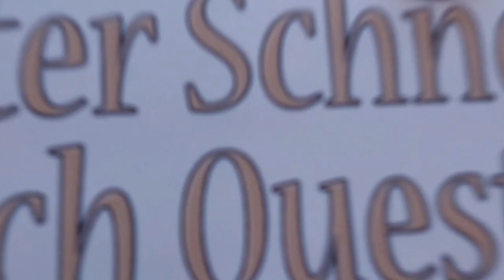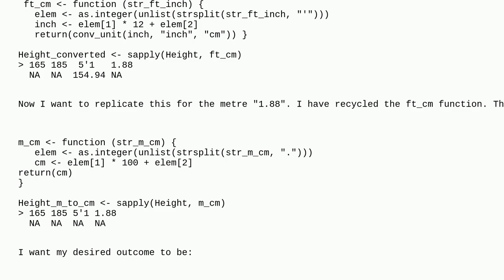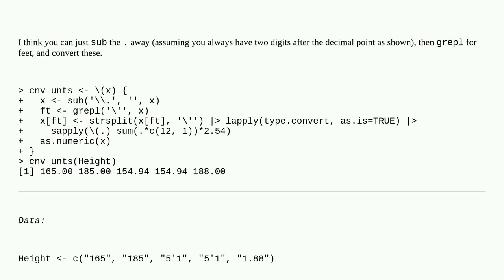Converting character vectors to the same units of measure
A special thanks goes out to the community

  function r